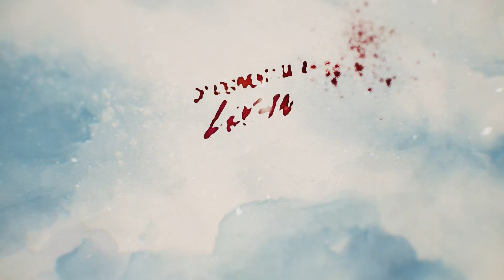Blue Eye Samurai | Teaser oficial | DROP 01 | Netflix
Em tempos de violência, medo e ódio, surgem guerreiros assim. “Blue Eye Samurai”, do argumentista de “Logan” e “Blade Runner 2049”, chega a 3 de novembro. Só na Netflix

Sobre a Netflix:
A Netflix é um dos principais serviços de streaming que lideram a indústria do entretenimento, a nível mundial. Presente em mais de 190 países, conta com mais de 238 milhões de adesões pagas de membros que usufruem de séries, filmes e jogos de diferentes géneros e em diferentes idiomas. Os membros podem ver, pausar e continuar a ver o que quiserem, quando quiserem, onde quiserem, e mudar de plano em qualquer altura.